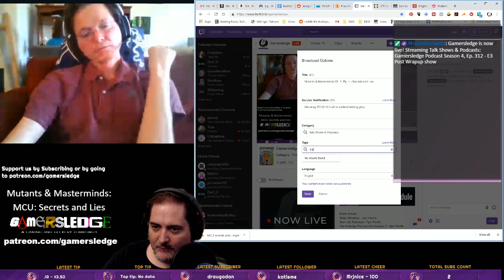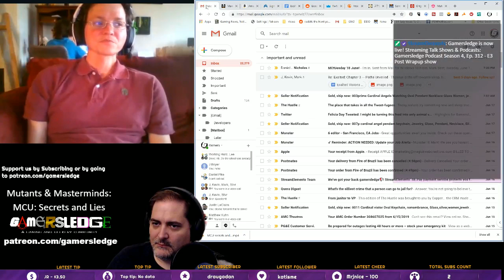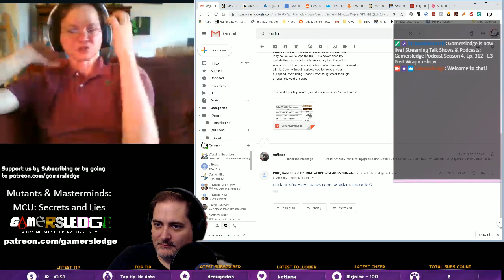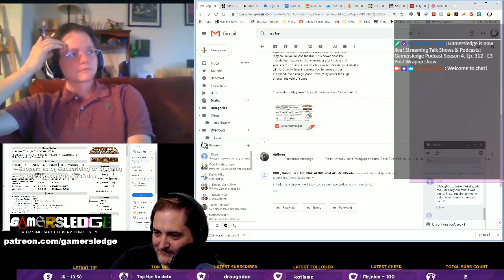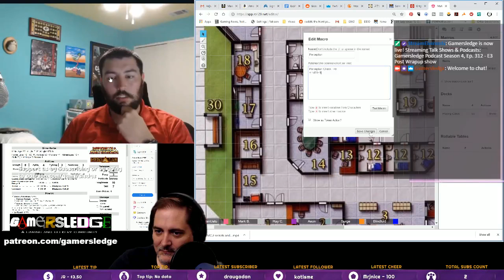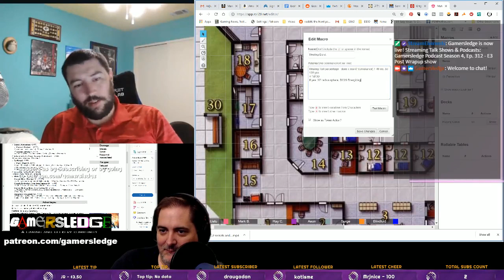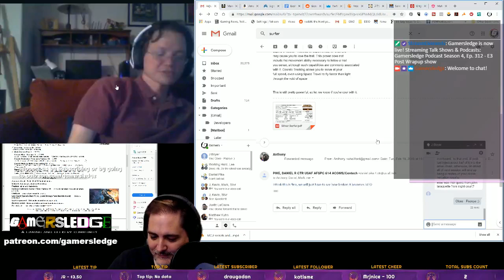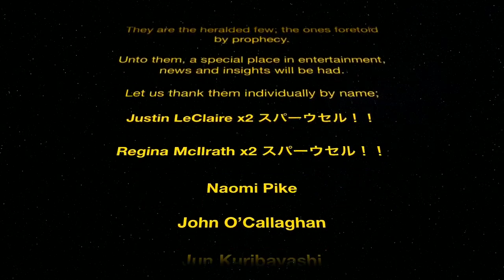Mutants and Masterminds: Ch 2: Lies, Ep. 1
Our semi-weekly tabletop game continues!

9 Views - Oct 19, 2022
105% 3.37K/3.2K
Mafia6869
Nomishly  - $10